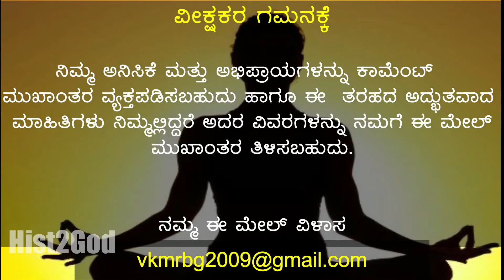ಮನುಷ್ಯನ ಜೀವನ ಹೇಗಿರಬೇಕು ? ಶ್ರೀ ಸಿದ್ದೇಶ್ವರ ಸ್ವಾಮಿಗಳ ಪ್ರವಚನ ವಿಜಯಪುರ |HIST2GOD